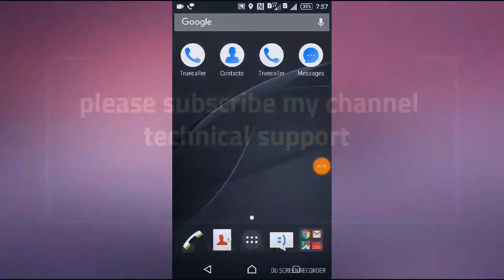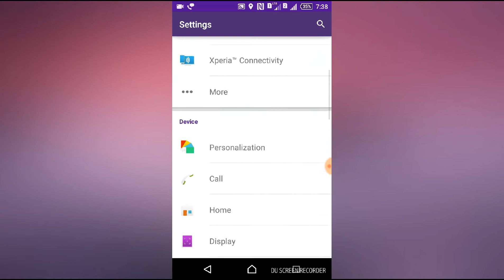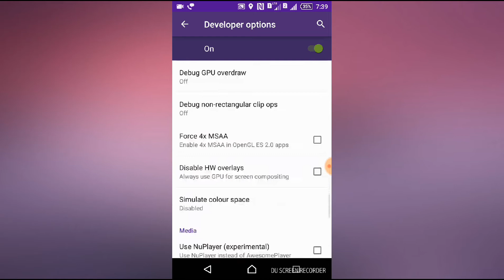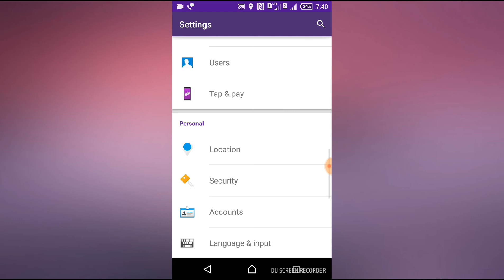mobile ki speed badhane ka tarika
Sirf 3 setting or apke mobile ki speed 3x bad jayege jaror dekhe video